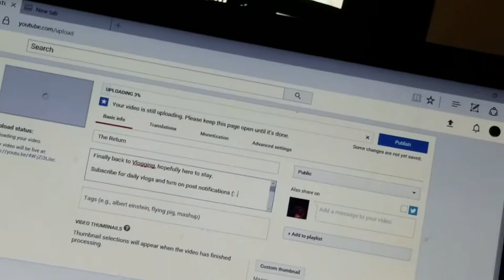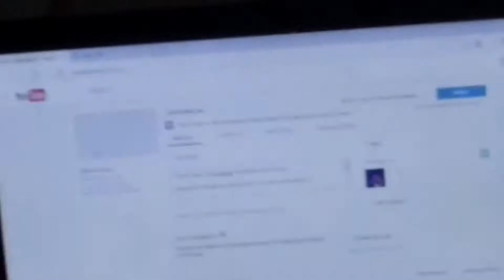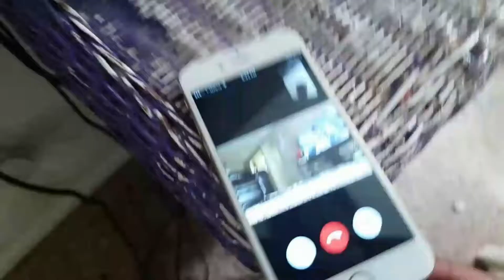The search for psn cards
PSN cards have never been so hard to find

Love u guys  and gals